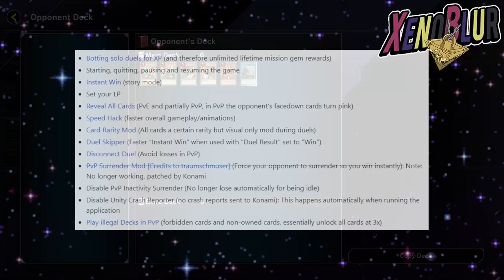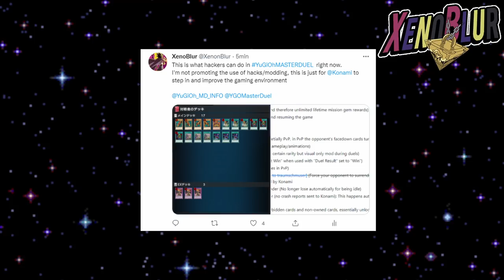Yu-Gi-Oh! Master Duel Fue HACKEADO!! ¿Otra Vez? Cartas Prohibidas y ¡¡DECKS DE 6 CARTAS!!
Parece que los hacks estan a la orden del día en Master Duel